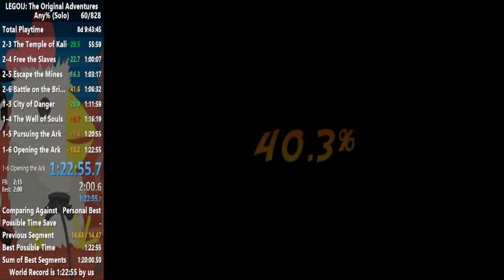[Former WR] Lego Indiana Jones: The Original Adventures Any% Speedrun in 1:22:55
I stream runs on Twitch.